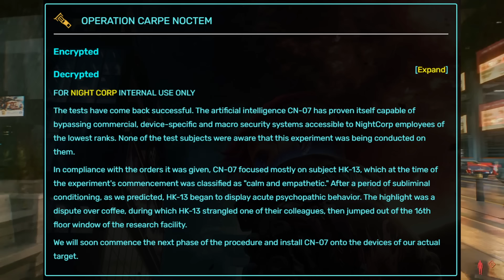The Fifth Corporate War and AI Invasion | Cyberpunk 2077 Theory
Despite only a placeholder name being announced for 2077s sequel, we are able to piece together the plot based on current mysteries and lore...

Cyberpunk 2077 End Credits

Intro: (0:00)
Orion Analysis: (0:47)
European Space Agency: (2:29)
Unification War: (5:05)
AI Invasion: (7:24)
Project Oracle: (17:35)
Outro: (18:50)